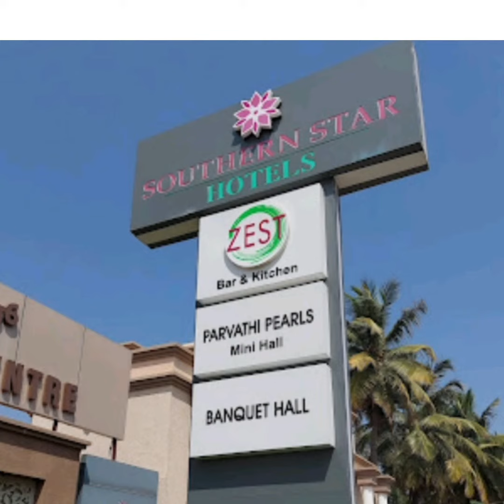ದಾವಣಗೆರೆ ಸದರ್ನ್ ಸ್ಟಾರ್ ಹೋಟೆಲ್ ಹೇಗಿದೆ ಗೊತ್ತಾ| Southern Star Hotel Davangere | Vlog